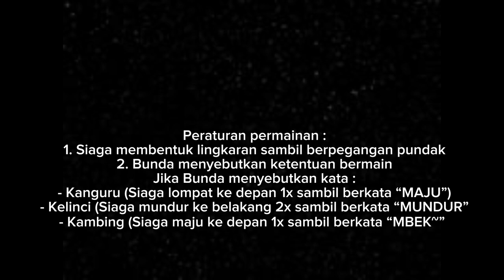Game Pramuka "Loncat Kangguru, Kelinci dan Kambing"